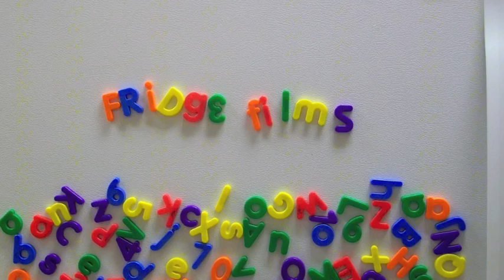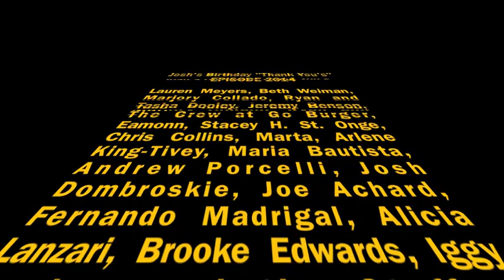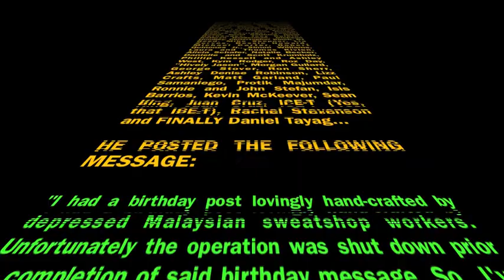Birthday Thanks 2014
I Turned 29 on the 7th of February. Here I say thank you to all that wished me a happy birthday in some form.